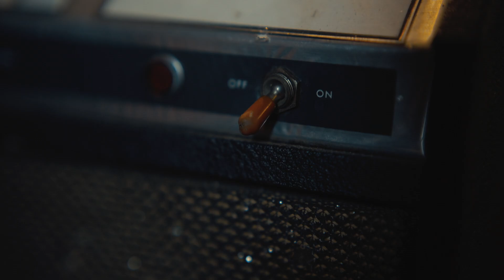Coming soon: "UPSTAIRS at Classified Moto" music series!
NEW MUSIC SERIES! Take a look and listen behind the scenes at Classified Moto's secret headquarters. When it's quittin' time downstairs in the garage, we head upstairs for some music and fun with our friends at Rebel Yell Bourbon. Live performances, great bands and musical experiments after hours at Classified Moto.